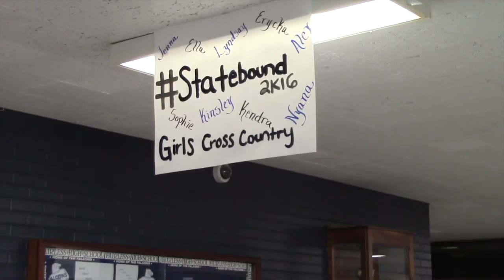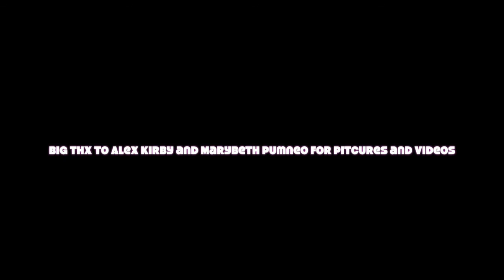Cross Country State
Highlights from the cross country team competing at state.